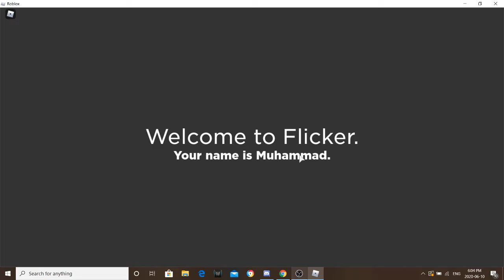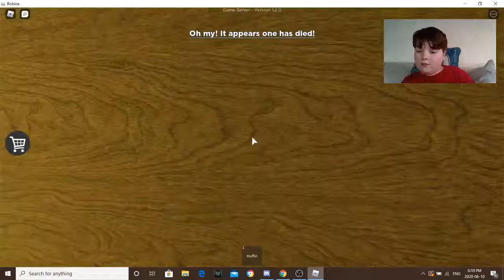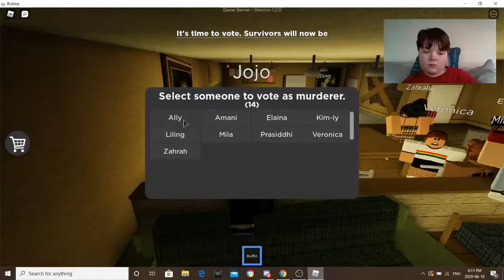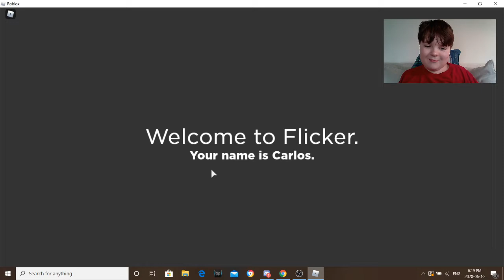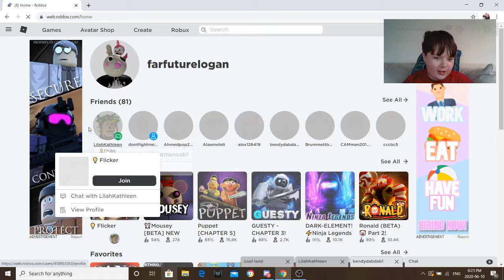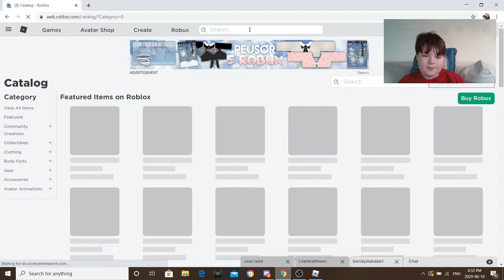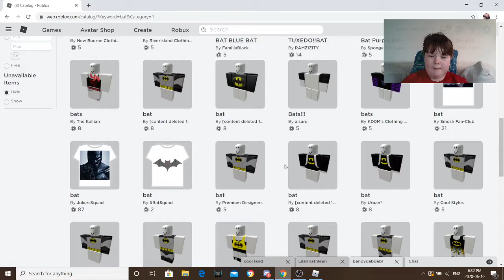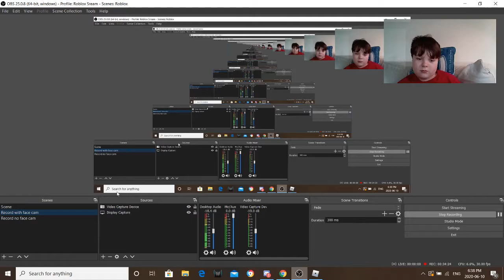Flicker part 1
Fliccker